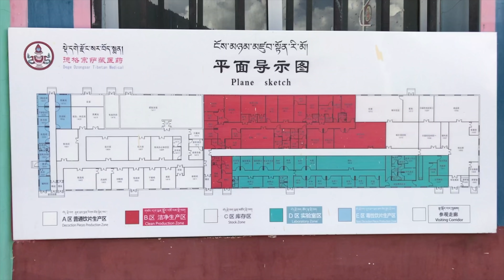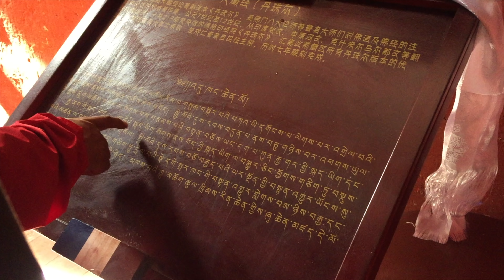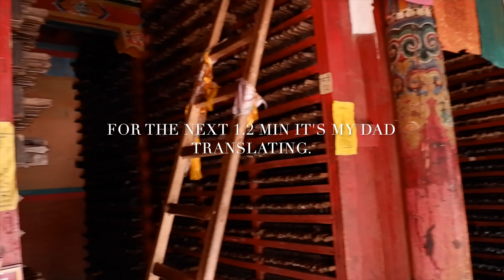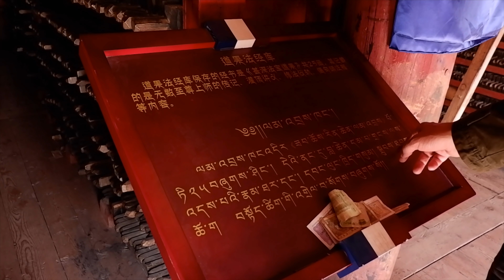Continued Trip in Tibet: Dzongsar.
I've never seen so many stars in the sky. Dzongsar felt like Bhutan to me! Although very similar (Tibet/Bhutan), the atmosphere is somewhat different. We get to tour a production/research facility for traditional Tibetan medicine which was amazing. Tibetan medicine is greatly interwoven in the buddhist religion, and reflected in important holistic Tibetan practices. So seeing the science aspect was  quite interesting. You guys can't miss out on the Derge Parkhang and the beautiful lake we came across!

Welcome~This channel chronicles all of Anna's traveling adventures  and some videos show Lhamokyi and Anna's life together! We are both sisters who grew up in between Tibet and the U.S.  :)

 INSTAGRAM LHAMOKYI:  (@lhamokyi) ►
Check out @himaalayastudio on IG for cool streetwear from Lhasa!►

Rap of Tibet Cypher-@ANU巴雅 @ANU宫巴 @Rapper一TMJ @德吉老爷T @新歌声扎西平措 @黎智坚措_Uncle-Buddhist @YOUNG13DBABY

Two songs (looking for names!) by Tsewang Norbu

སྙིང་གི་ཁྱེད་ (last song)